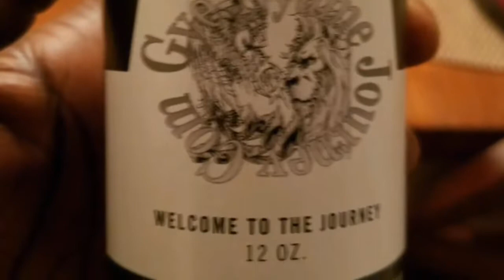Let's Ferment Some Eggs - Ujima 712171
Let's see what happens when we apply the power of fermentation to eggs.